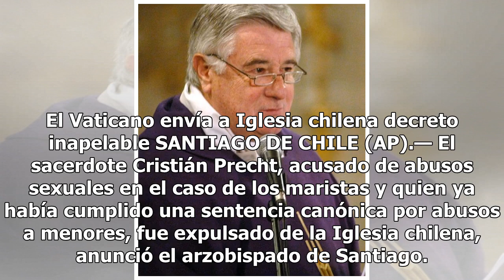Sacerdote expulsado por abuso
El Vaticano envía a Iglesia chilena decreto inapelable SANTIAGO DE CHILE (AP).— El sacerdote Cristián Precht, acusado de abusos sexuales en el caso de los maristas y quien ya había cumplido una sentencia canónica por abusos a menores, fue expulsado de la Iglesia chilena, anunció el arzobispado de Sa...